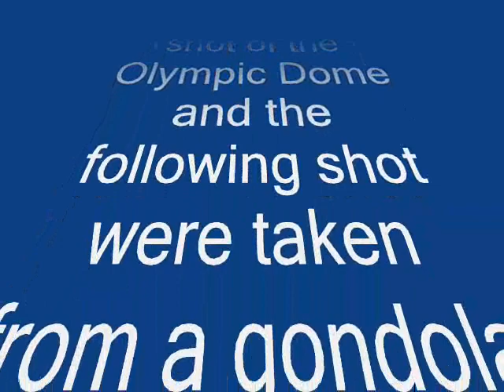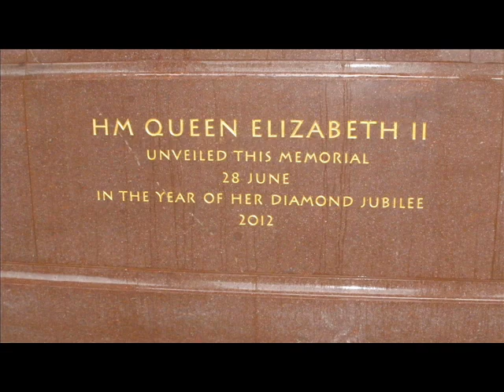BHS Tea2012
English tea Time